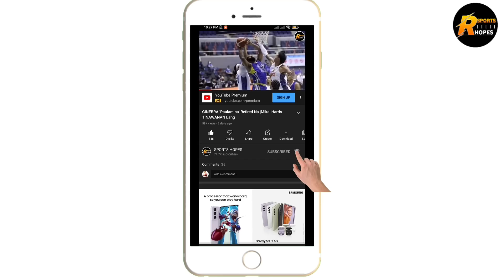GINEBRA SCOTTIE THOMPSON ITO ANG KINA KATAKOTAN NIYA | PRINGLE MAG PAPA ALAM NA SA GINEBRA !